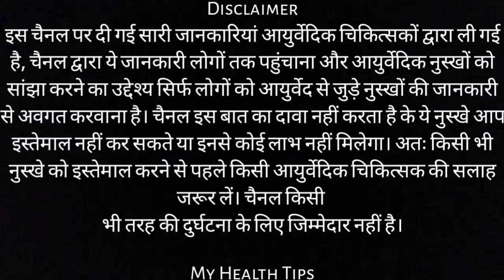ढीली और लटकती Breast होगी कड़क और Tight || Guruji Ayurveda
ढीले और लटकते स्तनों को सुडौल और Attractive बनाने का मुफ्त का सबसे आसान उपाय | Guruji Ayurveda |

dheele stan kaise tight kare
breast ko tight karne ke liye gharelu upay
dhile breast ko tight karne ke upay
dhile stan ko tait karne ke upay
stano ka dhilapan kaise dur kare
stano ko badhane ka tarika
dheele breast ko tight karne ke upay,
breast tight karne ke upay,
ब्रैस्ट टाइट करने के उपाय इन हिंदी,
ब्रैस्ट को टाइट करने के घरेलू उपाय इन हिंदी,
breast badhane ke upay,
breast badhane ke upay gharelu,
stan badhane ke upay gharelu,
stan badhane ke upay gharelu nuskhe,
stano ka dhilapan kaise dur karen,
stan ka dhilapan kaise dur karen,
स्तनों का ढीलापन दूर करने और उन्हे सुडोल बनाने के घरेलू उपाय,
ढीले Breast को 10 दिन में टाइट करें! How to shape your breast,
एक बार ये चीज रात को लगाएंगे तो ढीले लटकते स्तन बॉल जैसे गोल और टाइट हो जायेंगे Stan tight kare

Thanks!